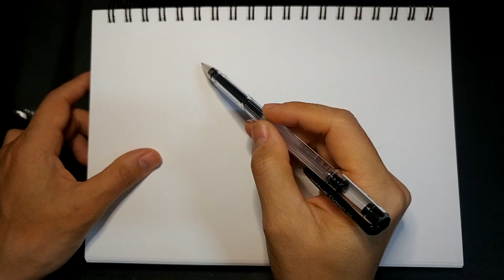2022.10.25. 화가 이동협 얼굴드로잉 닮아도3. 얼굴그림. 인물드로잉. 캐리커처. drawing. caricature.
마르쿠스 포슈너.
Markus Poschner.
지휘자.
conductor.
classical music.
classic music.
classical musician.
Bruckner Orchester Linz.
브루크너 오케스트라 린츠.
예술의전당 콘서트홀.
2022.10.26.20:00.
seoul arts center.

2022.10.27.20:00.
lotteconcerthall.